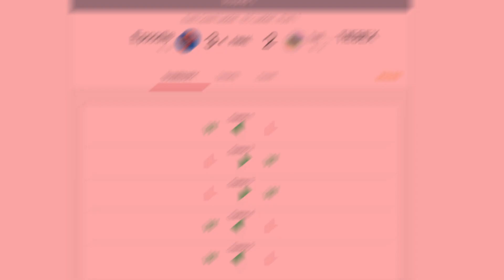a phantom dair made me lose a set.